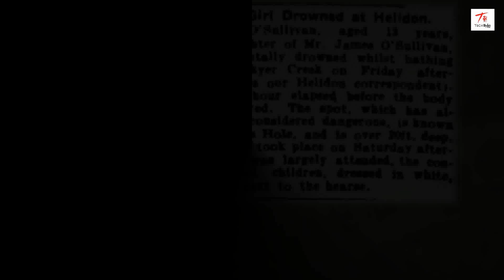බැලුවම ඇග හිරිවැටෙන අද්භූත චායාරූප 5ක් PART 2 CHILLING HAUNTED PHOTOS HOLMAN KATHA | හොල්මන් කතා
Note:

Images and videos used are not owned by tech wedhdha and the true rights should be given to original user.